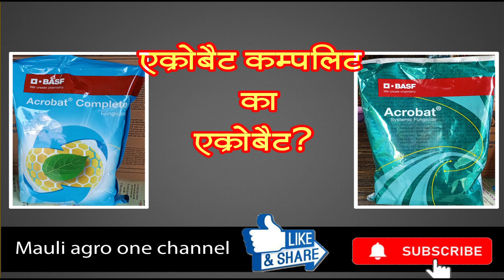एक्रोबैट कम्पलिट का एक्रोबैट?